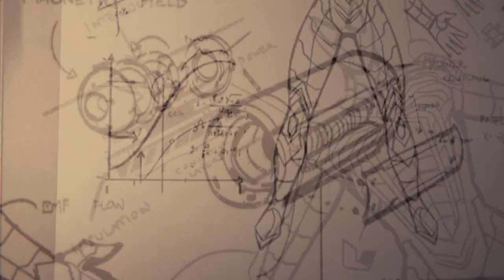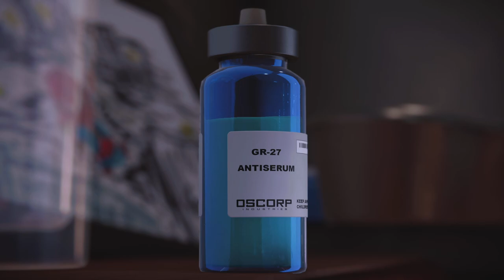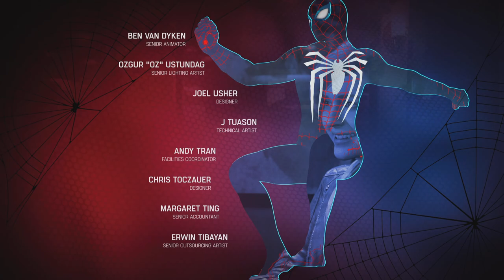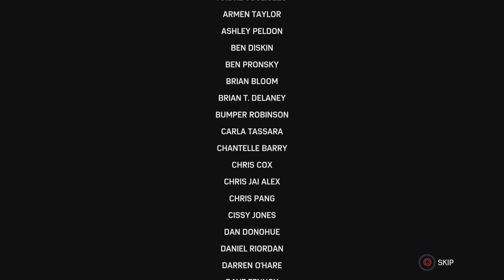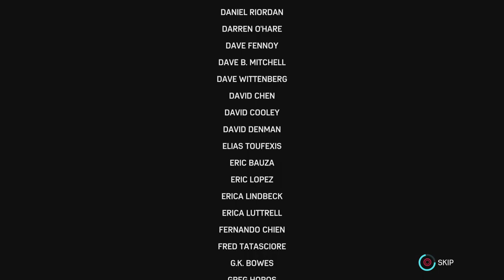Marvel's Spider-Man Remastered new game plus playthrough Part 15 the end